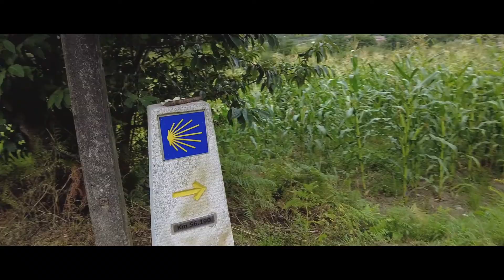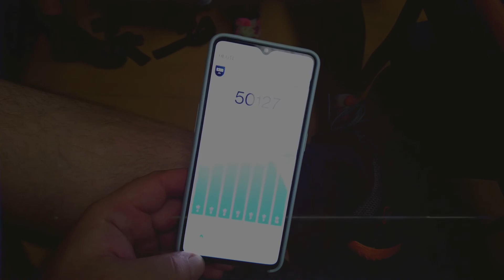Ein langer Tag | Caminho Portugues | Episode 9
Etappe: Coura bis A Portela